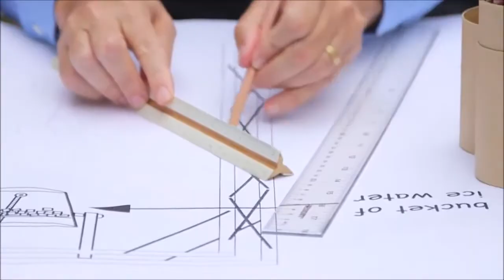Bill Gates Ice Bucket Challenge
Bull Gates Ice Bucket Challenge
Donate today to help find a cure to ALS anything helps.

Sign Up for nature box today and save $10 on your first box of snacks:

Thanks!